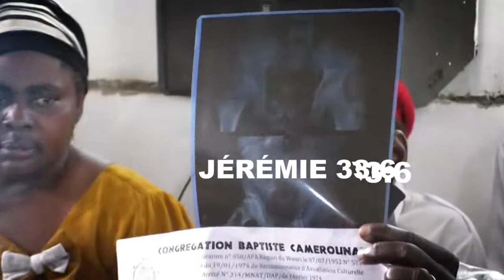Les testicules de cet enfant étaient invisibles, mais regardez comment ils vont réapparaitre ...